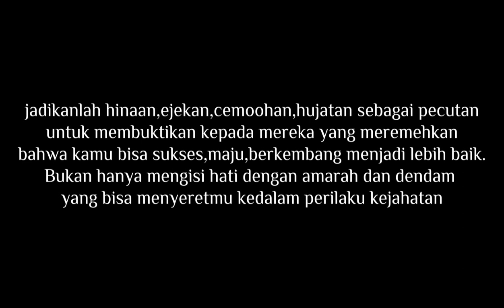mts maarif tieng judul film (bully)